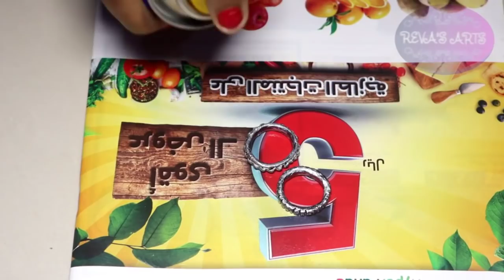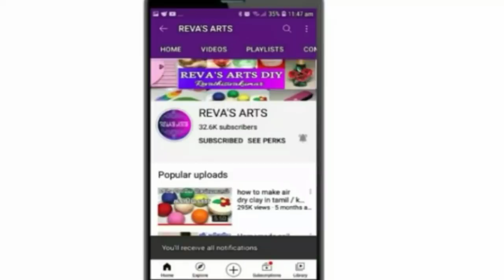How to make ring in tamil/ Homemade ring in tamil/clay ring in tamil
How to make slime in tamil